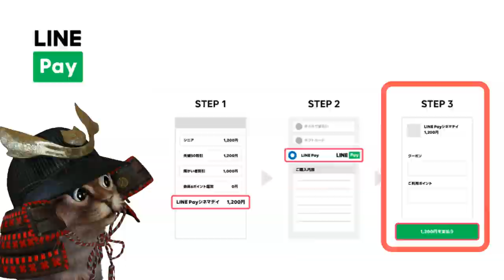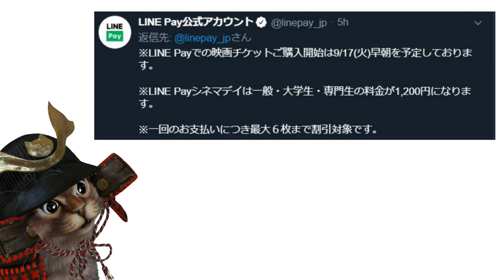LINEPayで映画が1200円で鑑賞可能に！LINEPayとTOHOシネマズでお得なキャンペーン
【PR】 LINEPay×TOHOシネマズ

使用機材
マイク：Rode NT1A
キャプチャーボード：I-O DATA GV-USB3
オーディオインターフェース：YAMAHA AG03